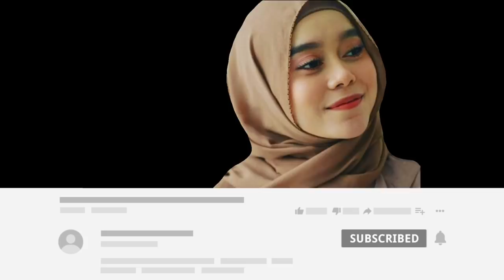Lesty Iseng Banget Sentuh Dan Peluk Rizky Billar Begini, Kemesraan Mereka Bikin Gak Tahan Liatnya